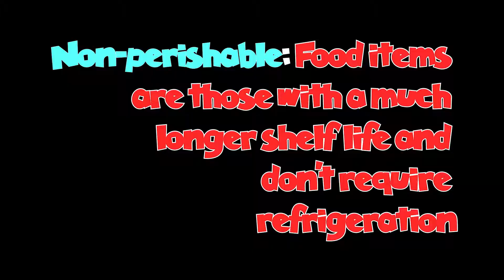Cooking Corner with Bob (Bob Mix)